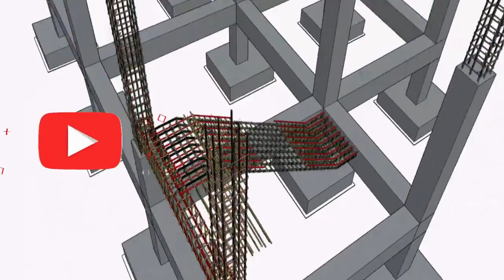شروخ خفيفة قوي بالسقف لكن بعد الكشف شوفنا انها حاجه خطيره ممكن ان تسبب كارثة|Cracks in a slab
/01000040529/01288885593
مهندس اشرف
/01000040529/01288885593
مهندس اشرف
هذا الفديو يتحدث عن : -بعض أنواع الشروخ التي ليست خطيرة ولا خوف منهاالشروخ المائلة في الجدران,الشروخ في الجدران,تشققات الجدران الخطيرة,الشروخ المائلة,تصليح تشققات الجدران,اسباب شروخ اللياسة,شروخ هبوط الاساسات,When is a crack in the wall dangerous,أنواع الشروخ,الشروخ,الشروخ التي ليست خطيرة,المكتب العربي الدولي,بعض أنواع الشروخ التي ليست خطيرة ولا خوف منها,شروخ هبوط الأساسات,علاج تشققات الجدران الخطيرة,ولا خوف منها,اسباب شروخ الحوائط وعلاجها 🏡,شروخ الاعتاب,طريقة تنفيذ بروز في الحجر يخفي تحته مواسير الصرف الخارجية,crack in wall
فديوهات مهمه اخري للشروخ :
--  لينك حلقة : -
-- لينك حلقة : -
-- لينك حلقة : -
الفيس بوك : -
لينك مجموعة :-
معالجة شروخ سقف منزلك الخرساني (علي الفيس)
لينك صفحة :-
المكتب العربي الدولي (علي الفيس)